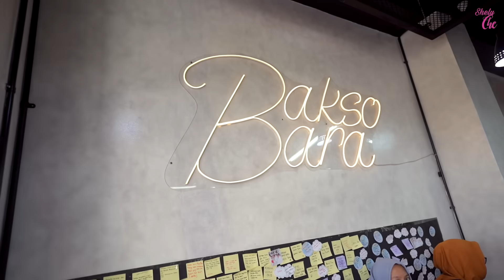MUKBANG SEMUA MENU BAKSO BARA 3RIBUAN AJA??! ADA CWIEMIE LEVEL PEDAS!!